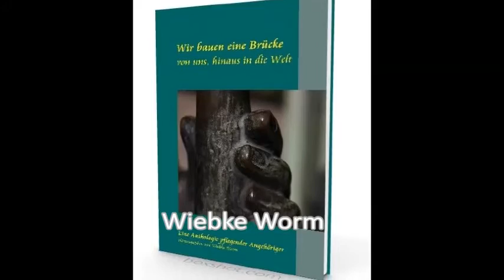Trailer 1 Autorenvorstellungen im Autoren Netzwerk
Erfahrt mehr über die Autoren
Rainer Buck, Raywen White, Robin Li, Sabine Schulter, Sandra Foltin, Vero KAa und Wiebke Worm auf